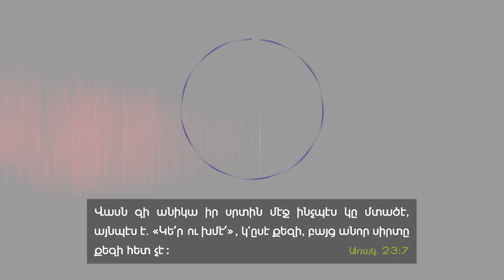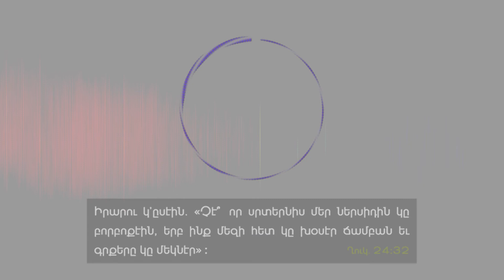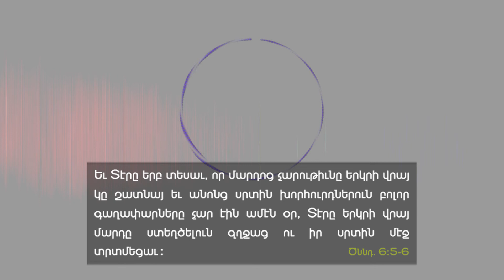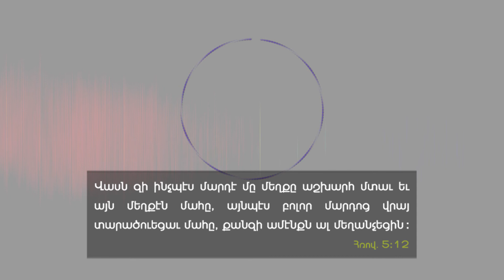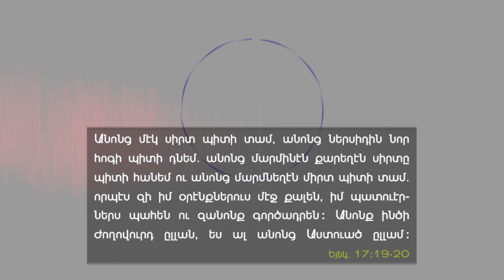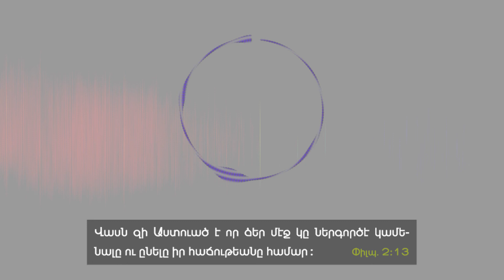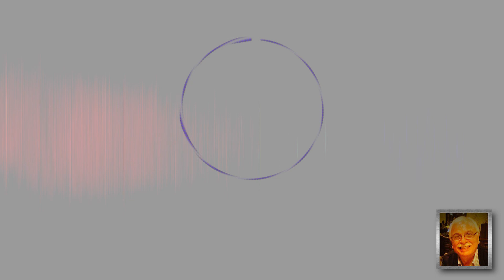The sons of God's kingdom - (Br. Meguerditch Semerdjian) - A.E.B.C. of Beirut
Delivered on Thursday evening, November 14, 2019 -
Title : Աստուծոյ թագաւորութեան որդիները -
Speaker : Br. Meguerditch Semerdjian